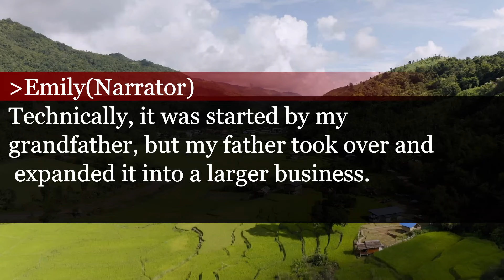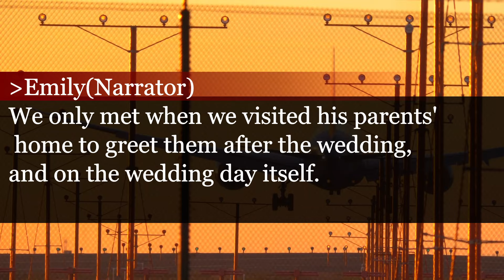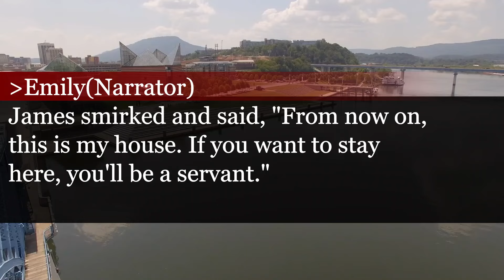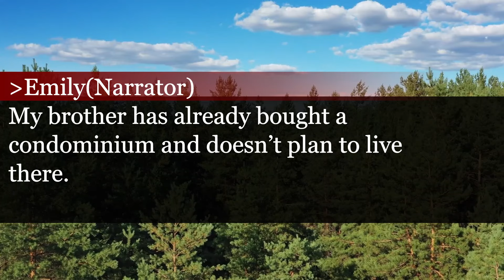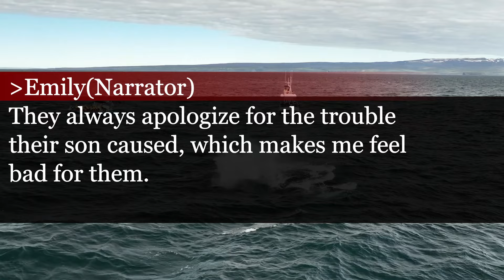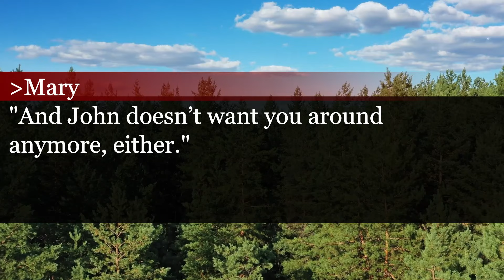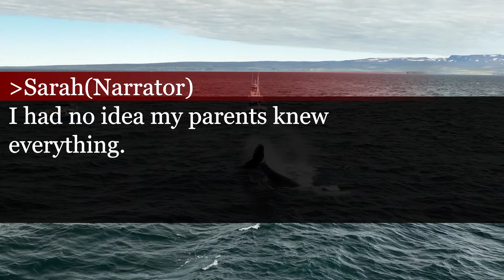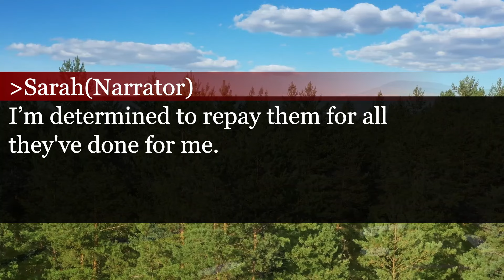My Husband Took My $5M Inheritance, Declared Me a Servant—The Next Day, He Regretted Everything!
My husband took over my inherited mansion and demanded I serve him or divorce. I chose divorce. The next day...